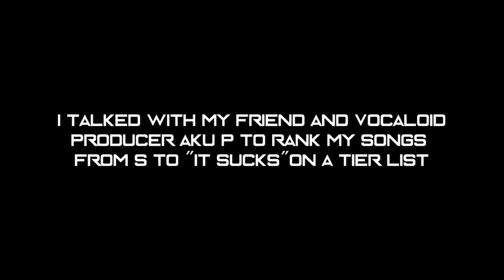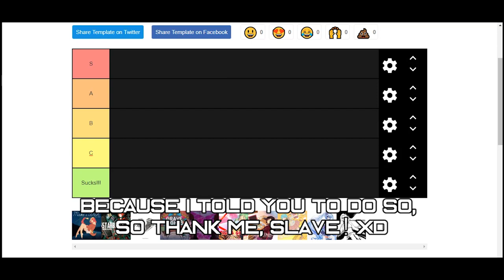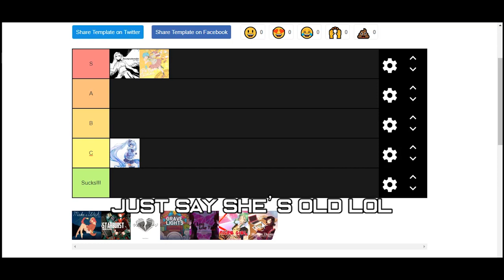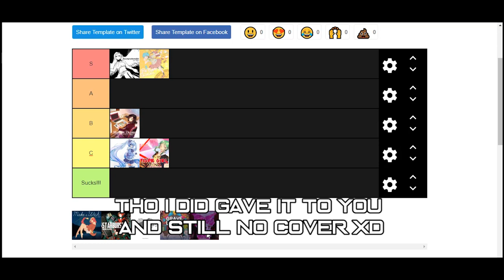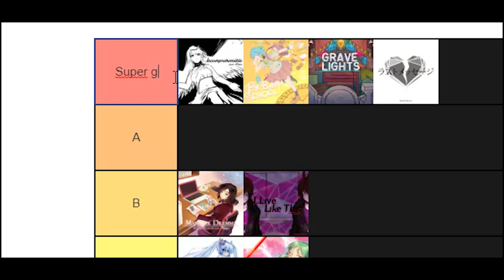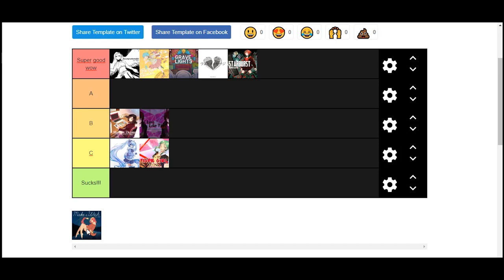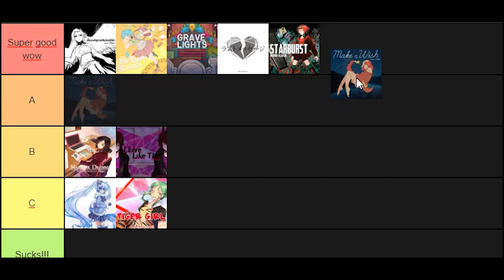I Paid a Vocaloid Producer to Rank my Songs!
Hello guys, Don't have a new song or a cover but I have a fun video that My friend Aku and I did, I want to do different videos to give you guys content in the meantime. so if you like it, give a like so I know I can do more random stuff xD